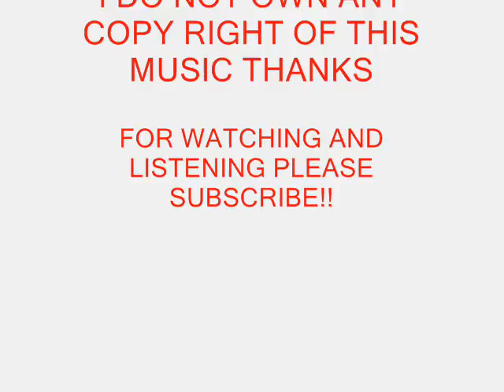STRYPER - TO HELL WITH THE DEVIL.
A GREAT BAND WITH A GREAT MESSAGE FROM A GREAT GOD!